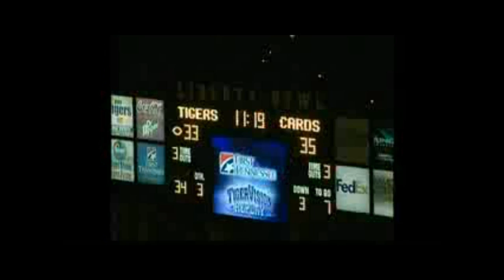Mauice "Mo" Avery Memphis Highlights (2002-2005)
Mo Avery